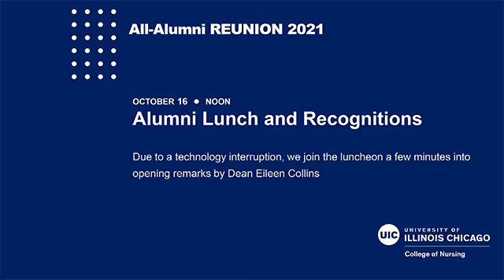All-Alumni REUNION 2021 | UIC Nursing | Alumni Recognition Ceremony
Alumni Recognition Ceremony:

We celebrated 10-year, 25-year and 50-year alumni, and recognized graduates of all years ending in 1 or 6. And of course, we honored our 2021 UIC College of Nursing Alumni Award recipients:

DISTINGUISHED ALUMNI AWARD RECIPIENT
- Tonda Hughes, PhD ’89, RN, FAAN, Columbia University

OUTSTANDING ALUMNI ACHIEVEMENT AWARD RECIPIENTS
- Dale E. Beatty, DNP ’17, RN, NEA-BC, Stanford University
- Timothy Carrigan, PhD ’11, RN, Loyola University Medical Center
- Sandra Martell, DNP ’10, MS ’93, RN, Winnebago County Health Department

Read more about 2021 Award Recipients:
nursingreunion.uic.edu/2021alumnihonorees/